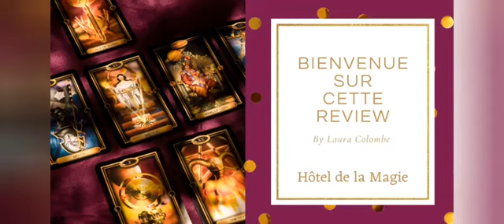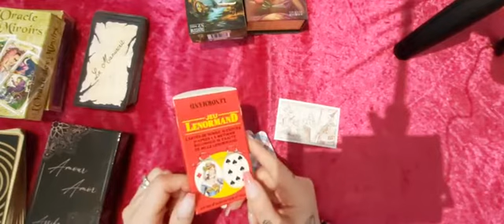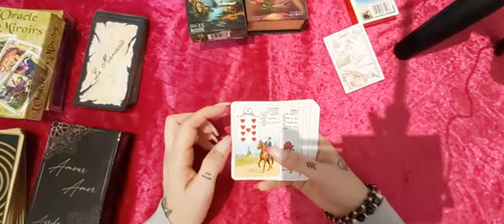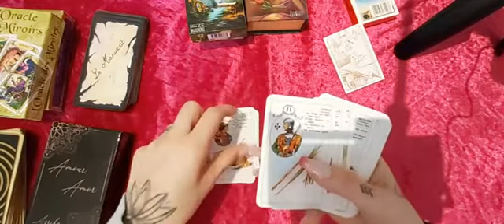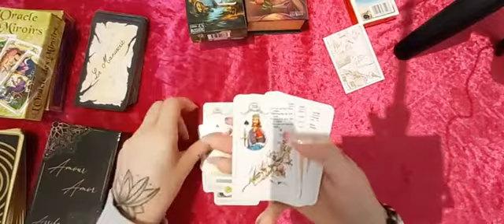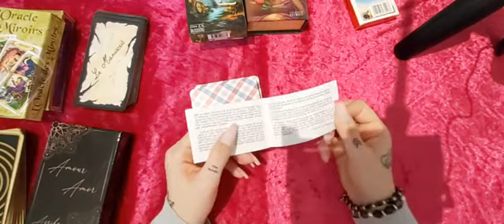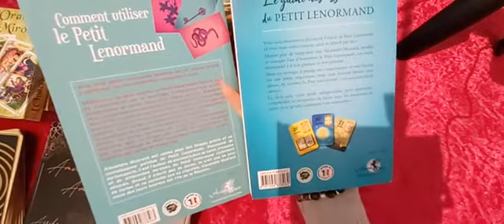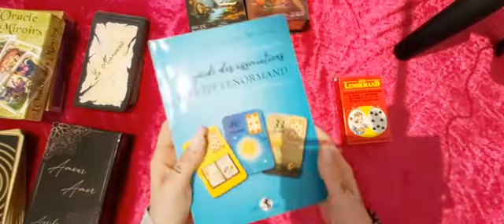Review de l'Oracle Lenormand. Présentation de livre d'Alexandre Musruck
Salut mes gâtés,

Pour toute demande de rendez-vous pour une consultation, un soin énergétique ou une formation aux soins énergétiques tu peux te rendre ici :

Tu souhaites apprendre l'Art de la cartomancie générale ( tous types de jeux confondu ) ou en apprendre plus sur le Belline, Amour-Amor, la radiesthésie ( pendule ), le lenormand... tu peux te rendre ici :

Tu recherches une boutique ésotérique où acheter pierres, bougies, encens, statues religieuses, articles de magie... tu peux de rendre ici :

 Instagram : Hôtel de la Magie / Laura Colombe
Facebook : Hôtel de la Magie / Laura Colombe

OXOX mes gâtés.

𝕄𝕖𝕤 𝕓𝕠𝕟𝕤 𝕡𝕝𝕒𝕟𝕤:

Si tu aimes comme moi lire partout et souvent j'ai un super bon plan pour toi avec 14 jours  gratuit sur kindle avec mon lien :

𝕄𝕠𝕟 𝕞𝕒𝕥𝕖𝕣𝕚𝕖𝕝:

Micro Blue Yéti ou
Pied de micro
Caméra 1
Caméra 2
Logiciel de montage Movavie -15% avec le code : PTNAFF0114AFS15
Tubebuddy ( analyse de chaine ) magie